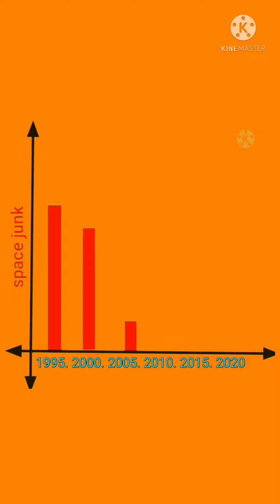U.S.'s 🇺🇸 Major Decision To Decrease Space Debris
space debris
space debris in maharashtra
space debris falling to earth
space debris real video 2021
space debris removal